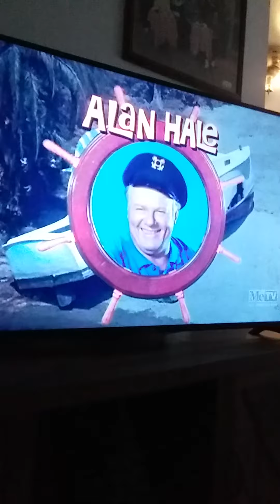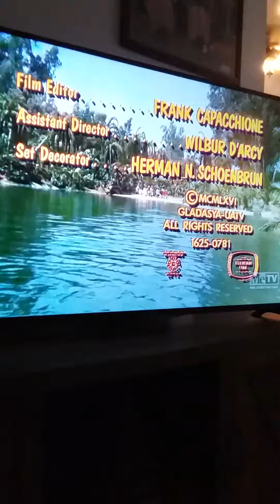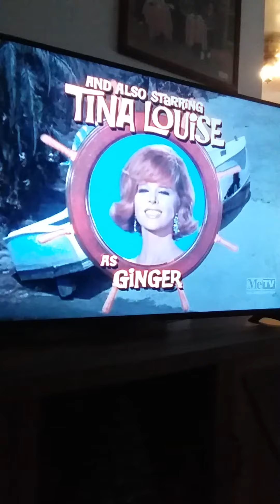giligans island themes mix